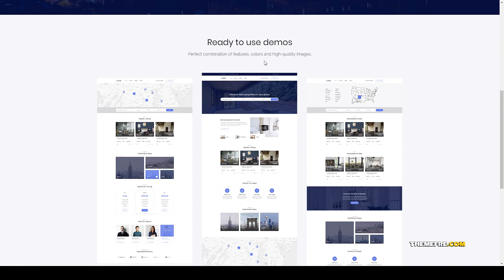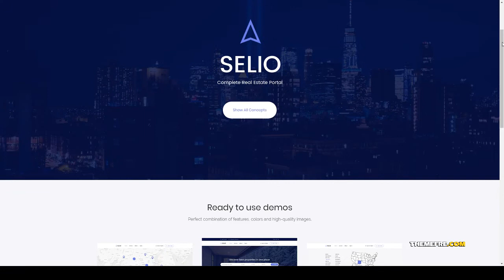Selio - Real Estate Directory WordPress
Compatible With Facebook, Elementor, WooCommerce 3.5.x, WPML, Bootstrap 4.x

 Columns 4+

 Layout Responsive

 Tags airbnb, apartment, booking, directory, holiday rentals, homeaway, hotel, house, map listings, Open Street Maps, property, real estate, real estate listings, realtor